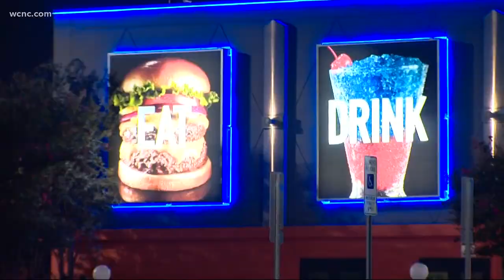Fake panhandlers carjack man outside mall